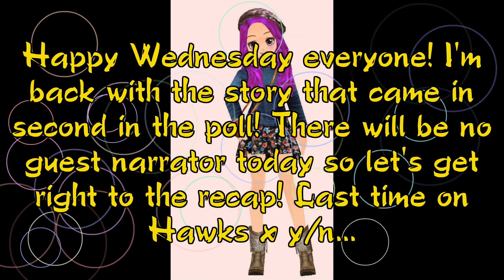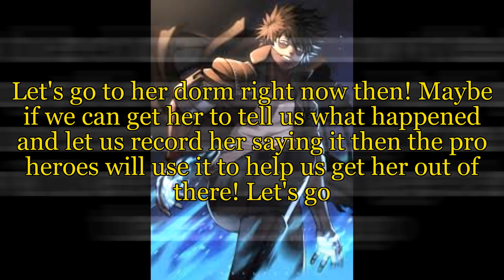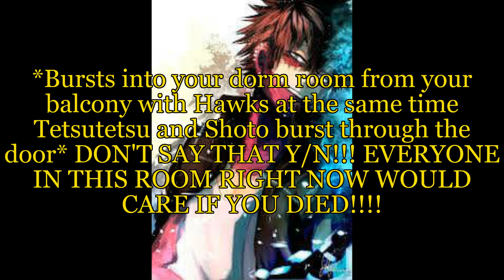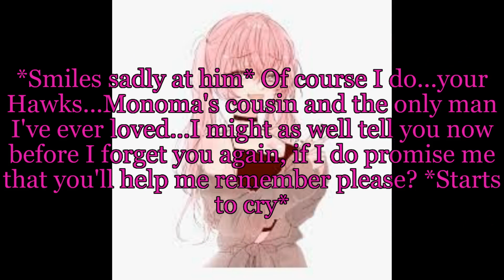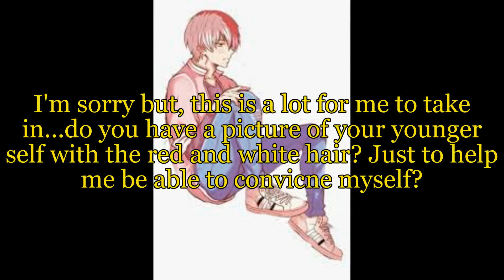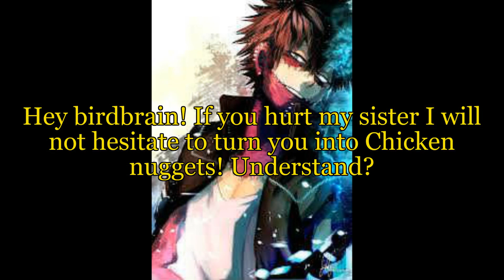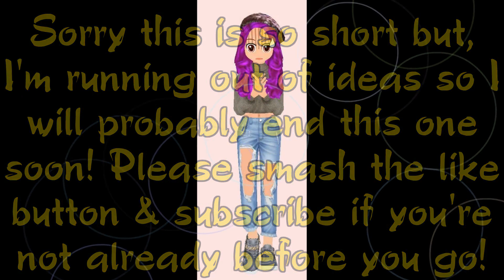Hawks x y/n episode 5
Here is today's video. I hope you all enjoy!